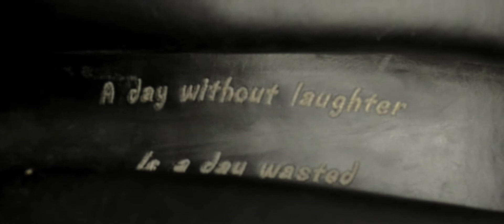laura chaplin's passion cine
The shoots are capture in Verbier.